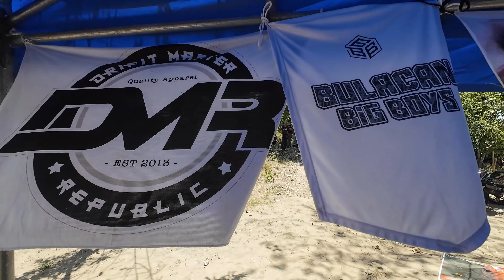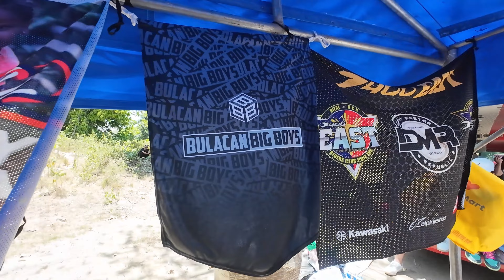Ninja Philippines National Charity Event for Aeta Community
Samahan niyo kami mga ka Adventour at magbigay tayo ng tulong sa mga kababayan natin Aeta dito sa Porac, Pampanga